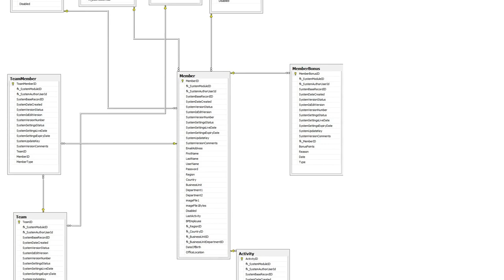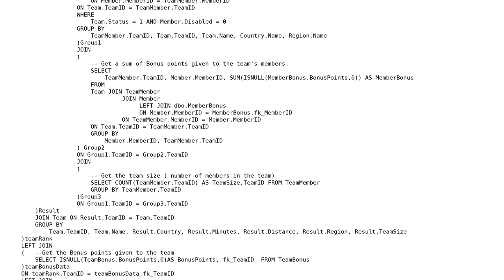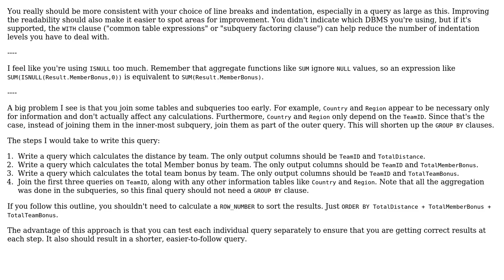Listing teams by total distance and bonus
With thanks & praise to God, and with thanks to the many people who have made this project possible! | Content (except music & images) licensed under CC BY-SA | Music | Images & others | With thanks to user NomadTraveler user Jamal user Cheran Shunmugavel and the Stack Exchange Network Trademarks are property of their respective owners. You are responsible for your own actions.